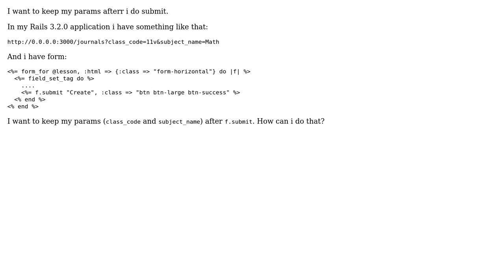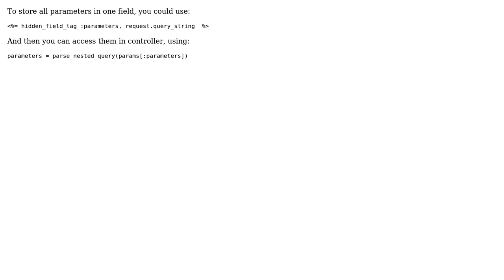Rails 3 - keep params after submit (2 Solutions!!)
Rails 3 - keep params after submit

With thanks & praise to God, and with thanks to the many people who have made this project possible! | Content (except music & images) licensed under CC BY-SA | Music | Images & others | With thanks to user raiis user house9 user ExiRe and the Stack Exchange Network Trademarks are property of their respective owners. You are responsible for your own actions.